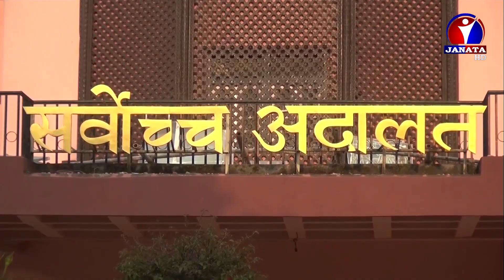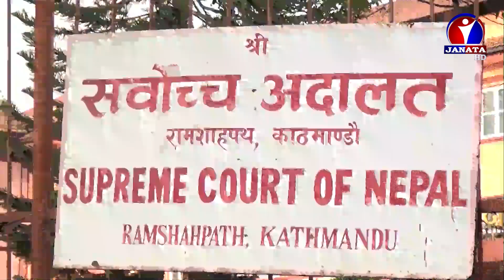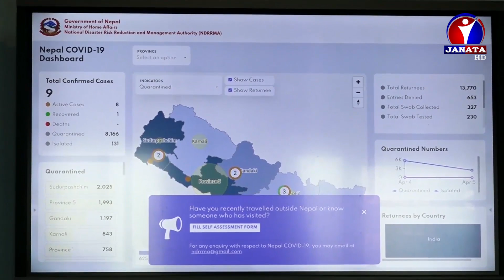English News || 2076 Chaitra 25